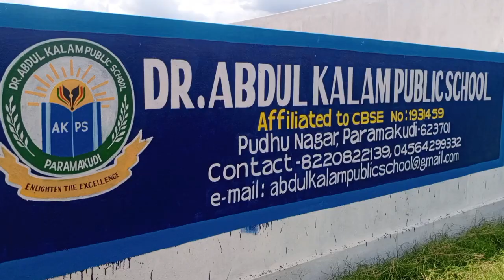Gandhi Jayanti Special Student Formation Tribute Dr Abdul Kalam Public School SFG Sports Foundation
In celebration of Gandhi Jayanti the students of Dr. Abdul Kalam Public School in collaboration with SFG Sports Foundation came together to create a special formation, paying tribute to Mahatma Gandhi, the Father of our Nation. This event highlights the values of peace, unity, and non-violence that Gandhiji stood for, inspiring young minds to follow in his footsteps.

Join us in honoring his legacy and celebrating his vision for a better, united world.

Happy Gandhi Jayanti to all